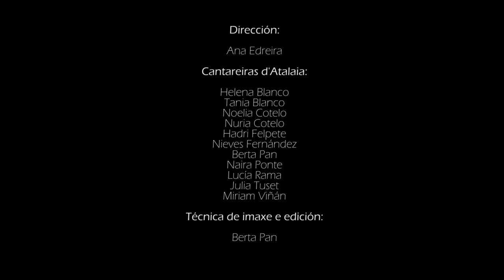Canto e muiñeira de Caión (A Laracha)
Canto e muiñeira de Caión (A Laracha) polas Cantareiras d'Atalaia.
A.C. Arume de Caión.